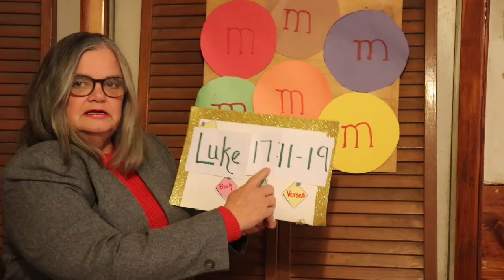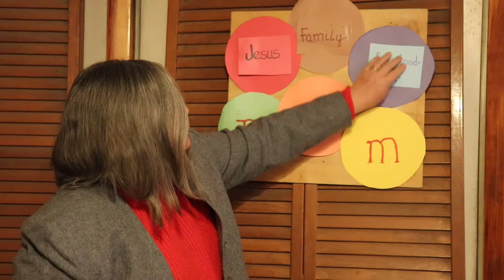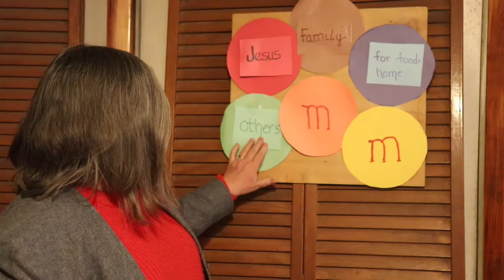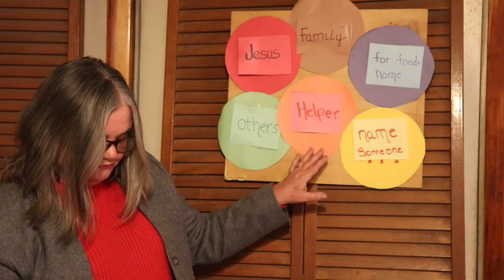2021 Jan. 24, Thankful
Sunday School with Ms. Terry (and M&Ms)